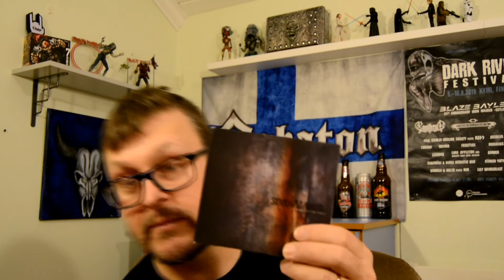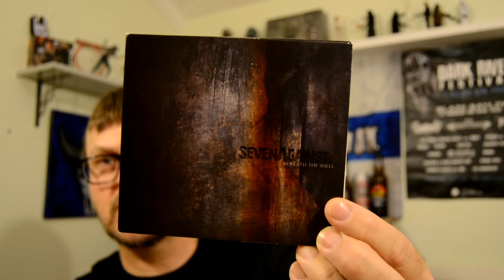Hyvää musaa halvalla. Eli kirppislöytöjä...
Tuli käytyä Kouvolassa Kymppitori kirppiksellä, ja muutama levy tarttu mukaan.